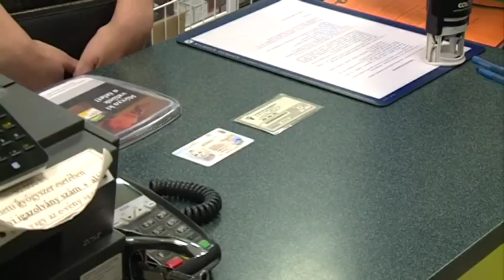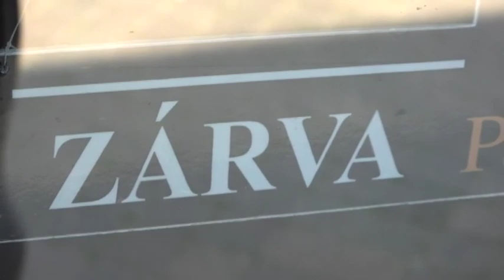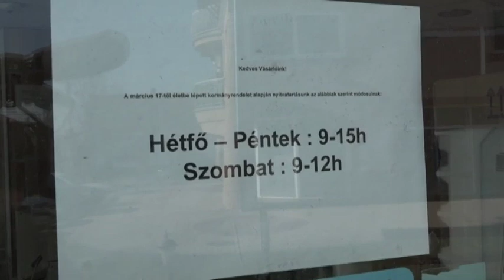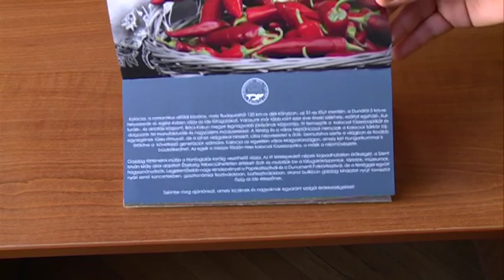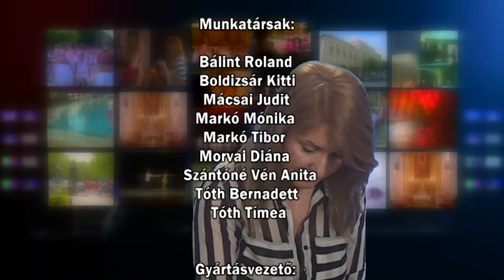Híradó 2020. 03. 19.